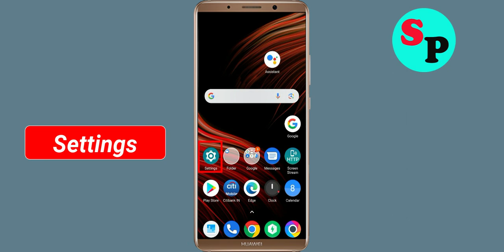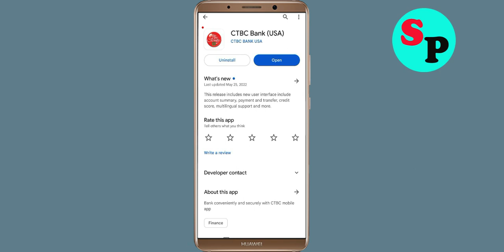Fix CTBC Bank App Keeps Crashing Problem Solved in Android - CTBC Bank App Crash Error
How To Fix CTBC Bank App Keeps Crashing Problem Solved in Android - CTBC Bank App Crash Error

Hello Friends today, In this video tutorial i will show you how to fix How To Fix CTBC Bank App CTBC Bank App, Fix CTBC Bank App Retry Problem Problem Android & Ios - CTBC Bank App Crash Issue. If you are facing same problem in your android mobile phone then it will help you to get rid of this problem.